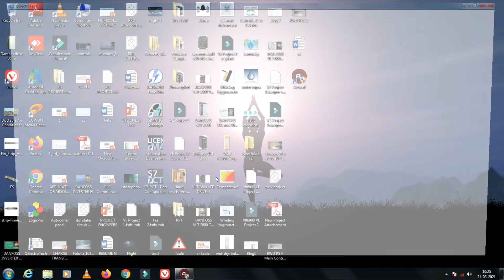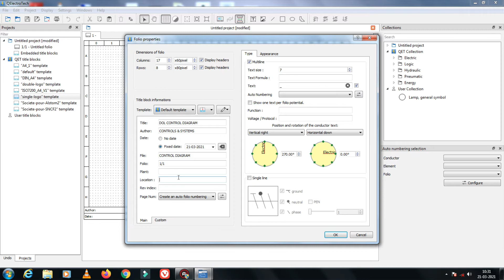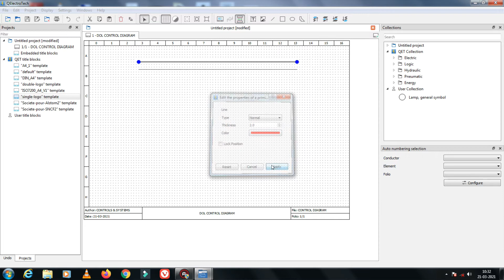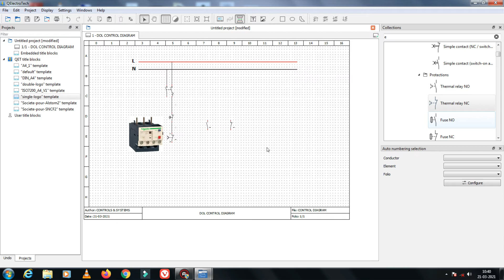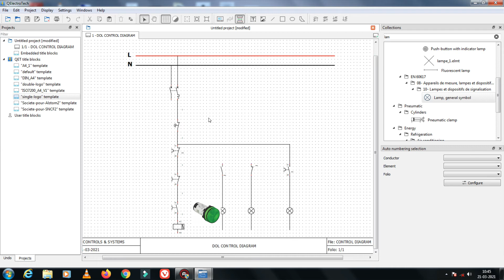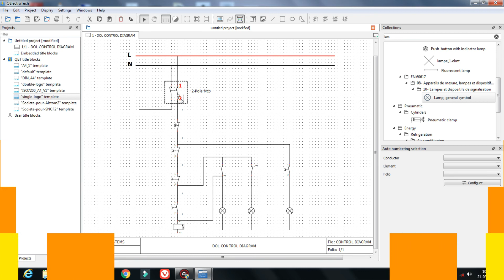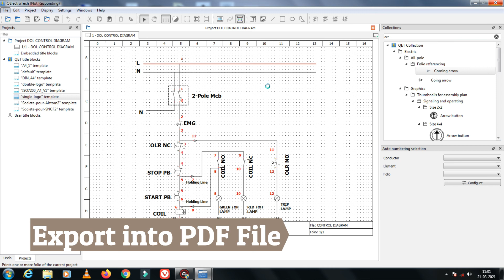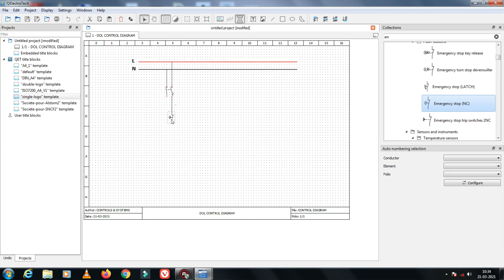How to Design a DOL Starter Circuit Using QElectro Tech Software | Step-by-Step Tutorial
In This Video We are going to see  How to Draw the Basic Electrical Diagram (Control and Power Diagram) with using QElectro Tech Software Part-1.

📌Description:
In this tutorial, I’ll show you how to design a DOL (Direct-On-Line) Starter Circuit using QElectroTech Software. Whether you're an electrician, engineer, or student, this step-by-step guide will help you create professional motor control diagrams with ease.

✅ What You'll Learn in This Video:
✔️Basics of a DOL Starter Circuit and its components
✔️How to use QElectro Tech to design the circuit
✔️Adding symbols like contactors, overload relays, and motors
✔️Wiring the circuit and labeling components
✔️Exporting your design for documentation or sharing

\\📖Related Blogger Post//
QElectro Tech Software Overview:

💡 Why Use QElectro Tech?
Free, open-source, and easy to use
Perfect for designing industrial and residential motor control systems
Compatible with Windows, Linux, and macOS

,our Blogger website.